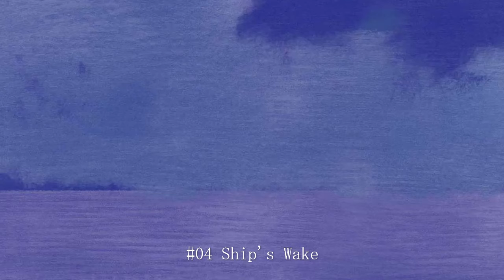Moonlit Station - Daydreams - trailer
月夜の駅で語られる夢の物語。
イタリアのインディーフォークバンド「Silvia & the Fishes on Friday」のメンバーが新たなプロジェクト「Moonlit Station」をスタート。
アルバム「Daydreams」2020年4月発売。